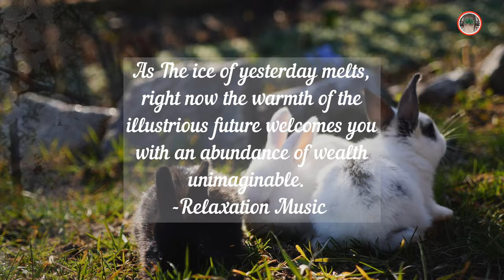Spring - Beautiful Relaxing Music with Cello & Piano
Spring - Beautiful Relaxing Music with Cello & Piano Stress Relief was made to help relief any stress and enjoy beautiful nature scenes along with animals which reliefs stress and anxiety.  piano music for stress helps with peaceful Relaxation music soothing instrumental sound that simmers the heart.  relaxing music for stress relief is one of the most wanted tunes considering the amount of stress many of us are facing in our lives in these testing times.  It’s Important to take a step back and see the world through different eyes that be very soothing and reduces stress at the same time

Produced By Mediverse Relaxing Music

If you haven’t subscribed already, just make sure to remember to hit the bell icon and like our video to get more notifications once we upload more new amazing relaxing tunes for your pleasure.
My Mission to You:
I promise to help get rid of your stress and increased in you the power of self-love and self-actualization enabling the beauty within you to shine unapologetically.  I will strive to bring to you the best sounds that enhance the quality of your life.  My mission is not to battle stress but soothe it with love, respect, understanding, acceptance and most importantly the power of musical empowerment through self-discovery
I wish you happiness and success in every one of your beautiful lives.  Peace…